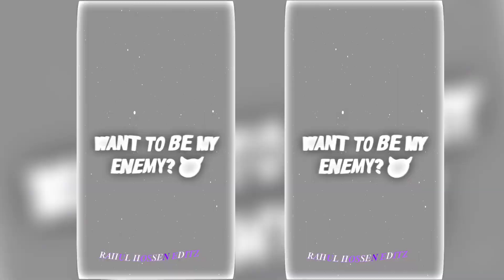Want To Be My Enemy👿 ALIGHTMOTION NEW XML TREND🥀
Want To Be My Enemy👿 ALIGHTMOTION NEW XML TREND🥀 @RAHUL HOSSEN EDITZ

কিভাবে xml File ডাউনলোড করবেন।

I" YOU MANY MORE XML VIDEO🙋‍♂️

HAPPY EDITING🥰🥵

🎶Credit - @RAHUL HOSSEN EDITZ

Device - REDMI NOTE 7 PRO 📌RAM 4/64
From - BANGLADESH🇧🇩

Editing apps👇
1. Alight Motion- verson 4.0.4 apk
2. VSCO
3. Cap Cut
4. Kinemaster
©️copyright-
We allow anyone to make reaction video or edit battle but the video must remain branded under RAHUL HOSSEN EDITZ (with our channel link) in the descripion box

XML Parser for C

How to validate an XML file against an XSD file?

How to generate XML file dynamically using PHP?

How do I read and parse an XML file in C#?

How to parse XML and geTag. The text that appears between start-tag and end-tag is called content. ...